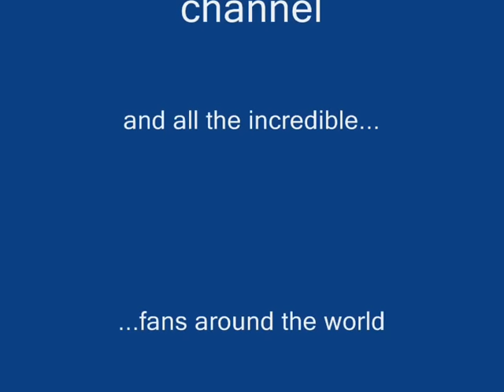Mark Harmon - NCIS - Gibbs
Sexy Mark Harmon stars on NCIS as Gibbs.  To rediscover and to uncover...
Song: Marisa Frantz
East of Everything - Angel's Wings